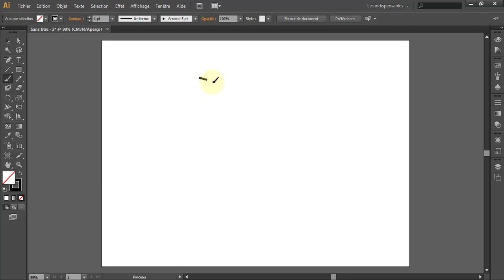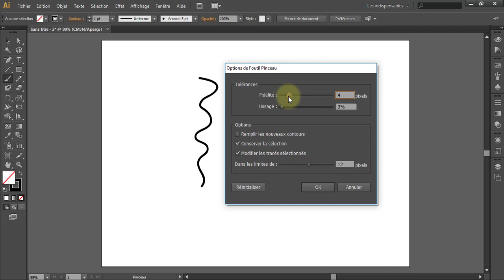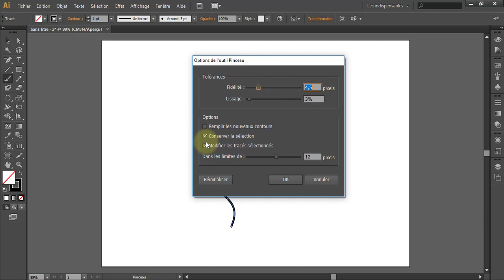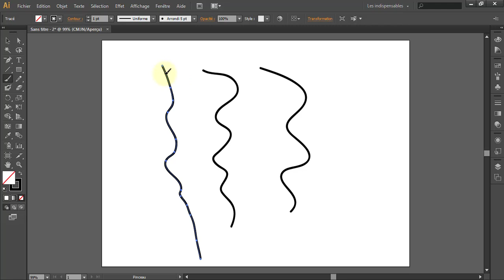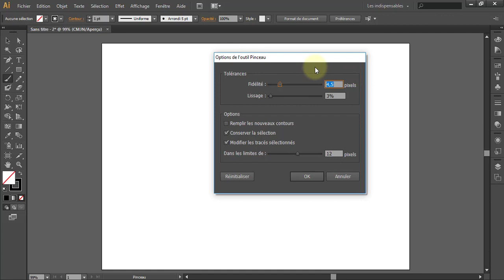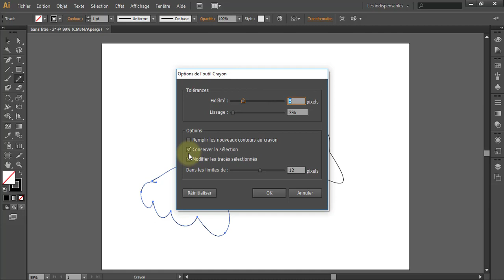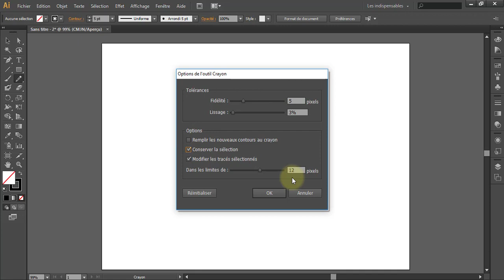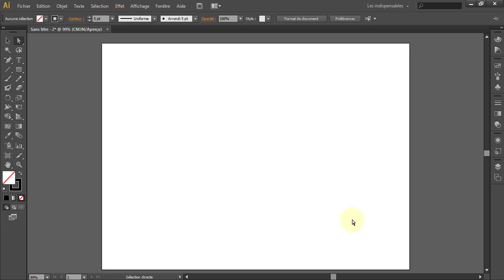Illustrator cs6 cours 12 : l'outil pinceau et l'outil crayon